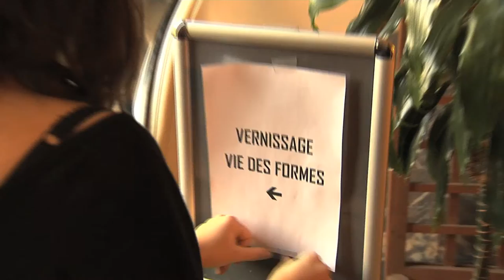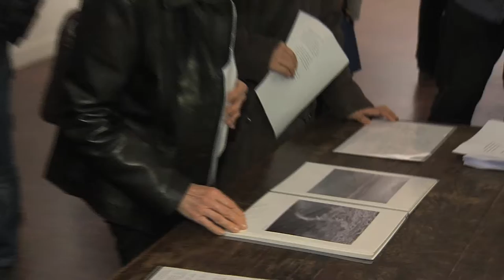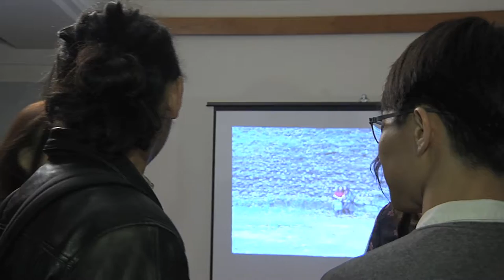PIANISTE Artiste concertiste internationale Yumeki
Video taken by professional cameraman
Yumeki performing on Artiste en Résidence La Fondation des Etats-Unis March 15